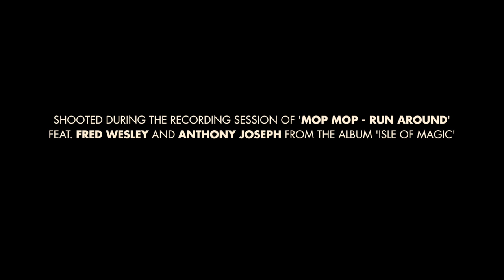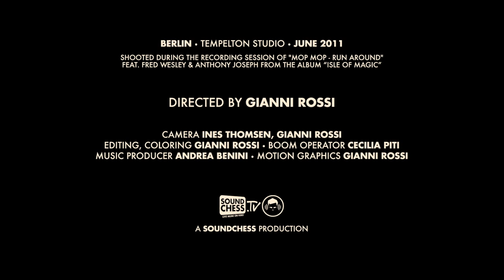MOP MOP meets FRED WESLEY - Run Around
Shot during the recording session of Mop Mop "Run Around" - Berlin, Tempelton Studio, June 2011